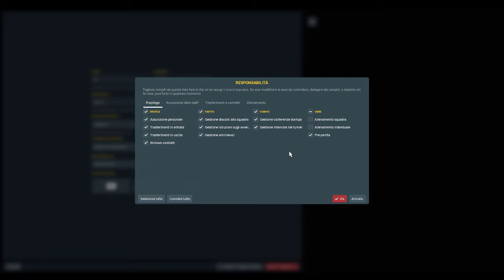Dalle stalle alle stelle - Introduzione alla Carriera [FM18 - Football Manager 2018]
La mia nuova serie tutta dedicata a Football manager... riuscite ad indovinare con che squadra inizieremo?